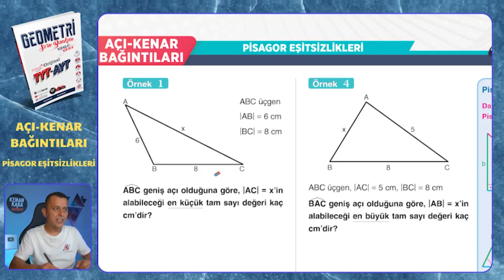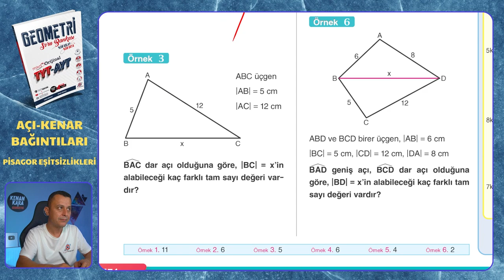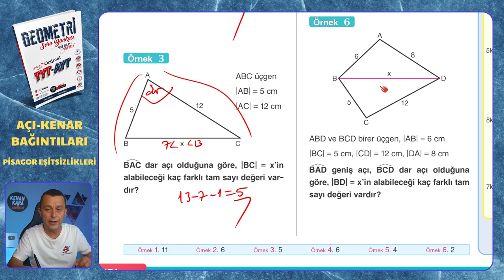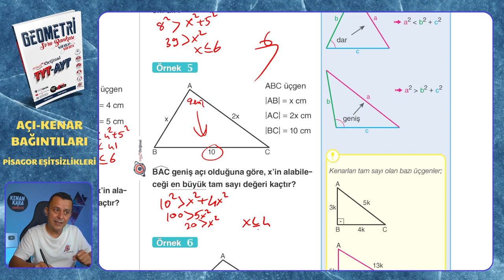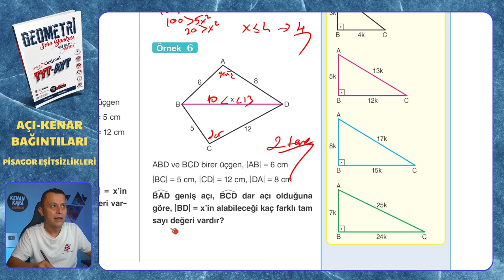PİSAGOR EŞİTSİZLİKLERİ | Açı-Kenar Bağıntıları | Mikro Orijinal Geometri Soru Bankası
Mikro Orijinal Geometri Soru Bankası kitabındaki, Açı-Kenar Bağıntıları konusundaki PİSAGOR EŞİTSİZLİKLERİ testinin çözümü